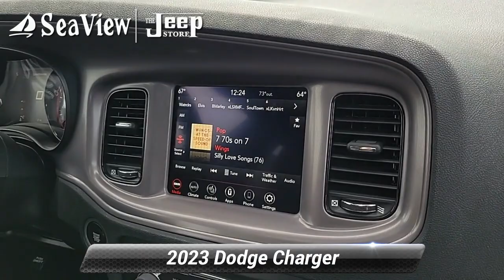New 2023 Dodge Charger GT, Ocean Township, NJ D230152